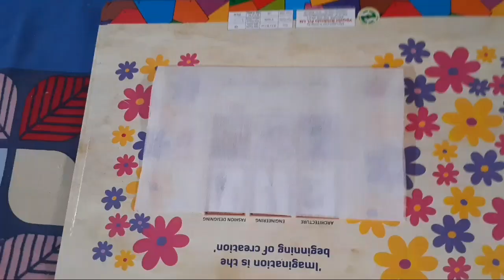Long Frock Gown Cutting And Stitching || आसान तरीके से बनाये Long Kurti | Bukram Neck cut and Stitch